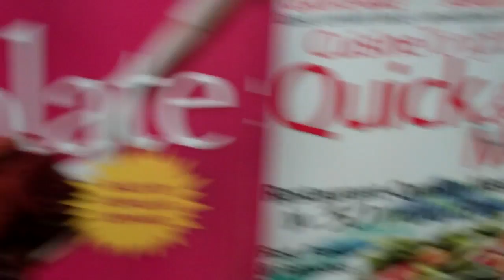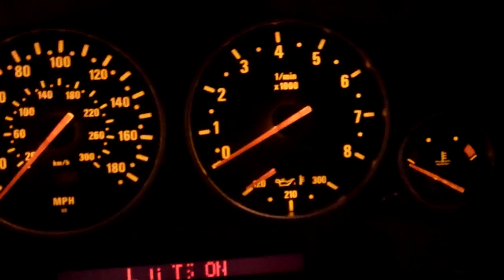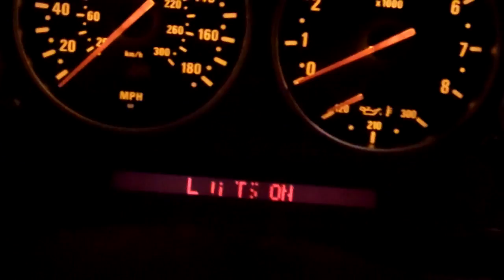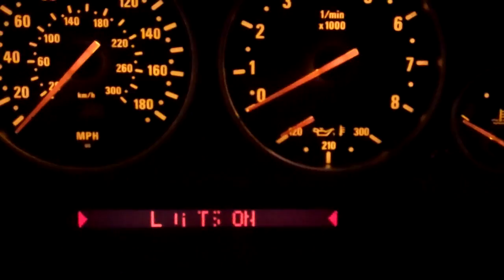CHEVY ARS 2/6/12 - Day 421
First upload failed overnight!